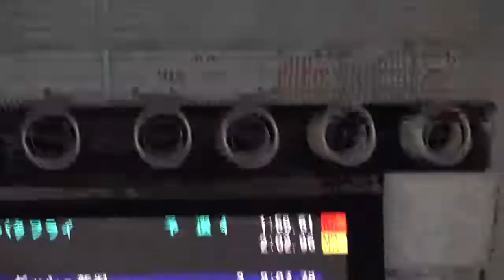平田美幸 女子200mバタフライ 予選 第64回日本選手権25m水泳競技大会